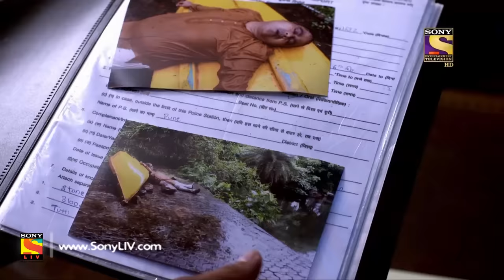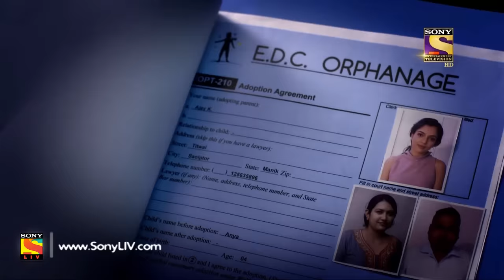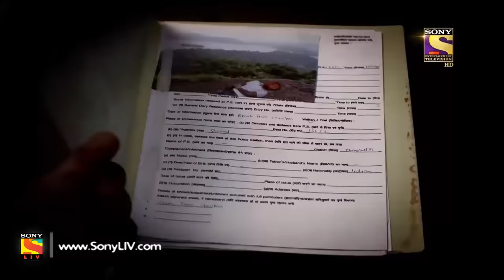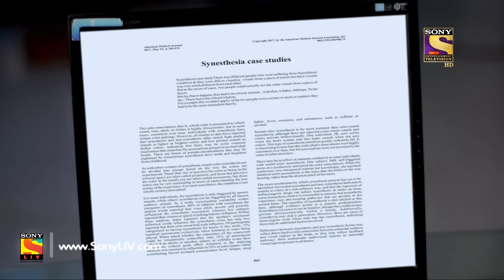CID - Ep 1544 - Full Episode - 14th October, 2018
Episode 1544: The Supervising Officer
CID team finds their years of hard work being questioned. A committee appoints Sheetal as a supervising officer, who will monitor CID team's every move: their investigations and reports. Later, CID begin an investigation into a strange case. A girl claims that she can witness a crime while listening to music. How will the CID crack this case? Watch and find out.